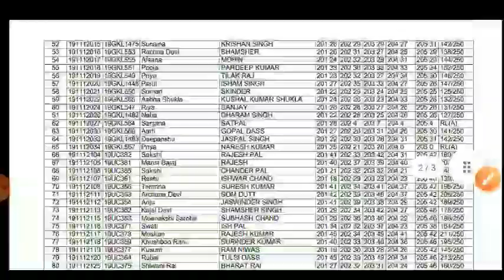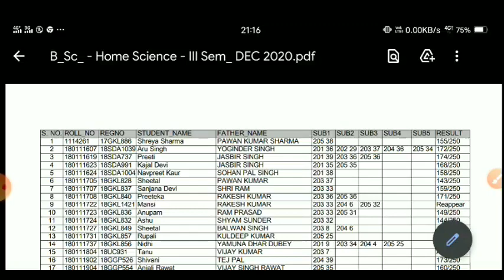kuk result update | kuk university latest news | kuk result 2021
kuk exam updates | kuk result update | kuk result | kuk university latest news | kuk result 2021

Related Search 👇

kurukshetra university news,
kuk,
kuk news
kuk update,
kuk exam,
kuk updates about exams,
gd commerce,
kurukshetra university,
kuk exam new update,
kuk exam online ya offline,
kuk exam kaise honge,
kuk exam kaise honge 2021,
kuk exam online or offline 2021,
kurukshetra university news,
kuk,
kuk news
kuk update,
kuk exam,
gd commerce,
kurukshetra university,
kuk exam updates 2021,
kuk exam date,kuk b.ed exam updates,
kuk b.ed exam 2021,
kuk b.ed exam,
kuk practical exam,
kuk practical,
kuk,
gd commerce,
kuk updates,
kuk news,
kuk update,
kuk exam,
kk informer,
gd commerce,
kuk result,
kuk university,
kuk b.ed exam updates,
kuk exam mode,kuk exam updates,
kuk university latest news,
kuk,
gd commerce,
kuk updates,
kuk news,